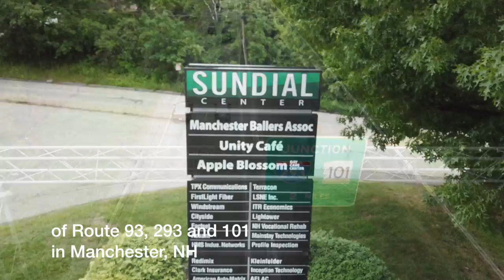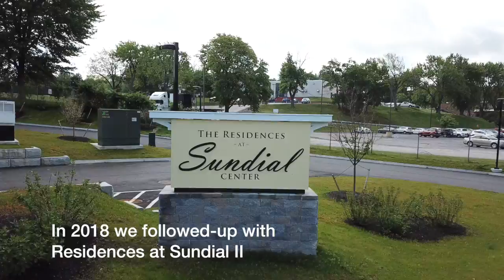Sundial Center 2019-06-16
This video is about Sundial Center 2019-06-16